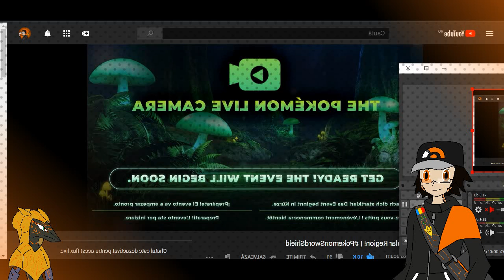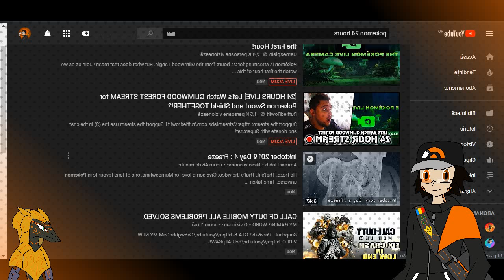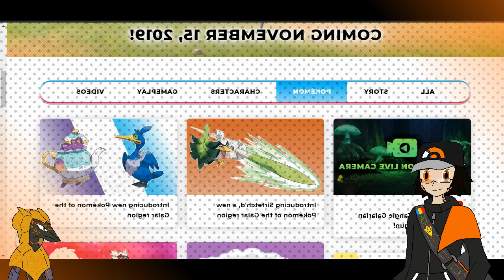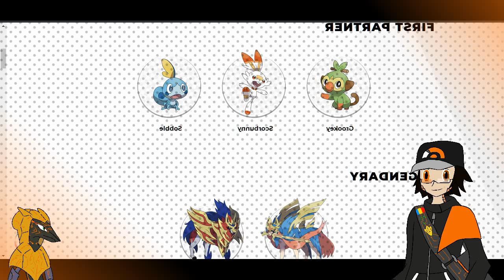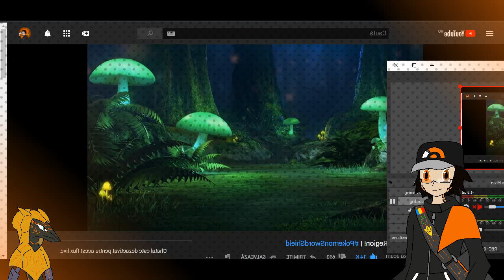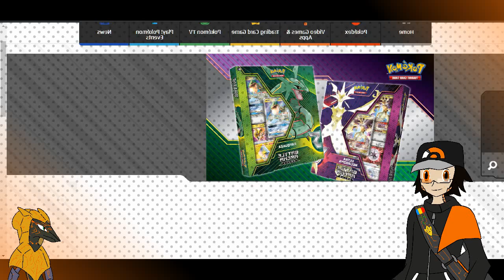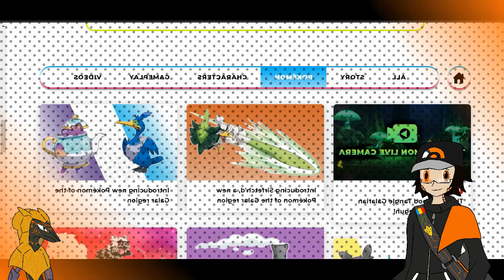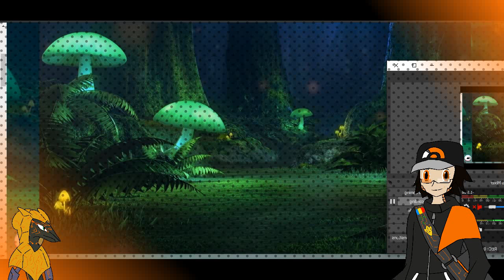Pokemon 24 hours livestream...? i not stay that much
So i react for like 24~ minutes of this 24 hours livestream thing. yep...i not stay for that long?, how about you guys
Aloha and let se tomarow when i see the neer end of this ,maybe something il change